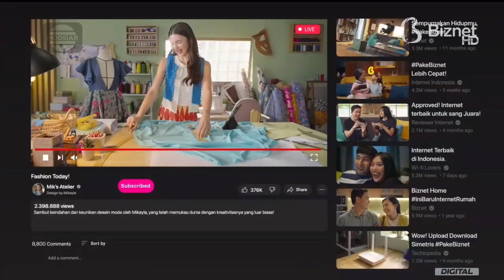Biznet Home • Sempurnakan Hidupmu • TVC Edisi 2024 • Iklan Indonesia 15 sec